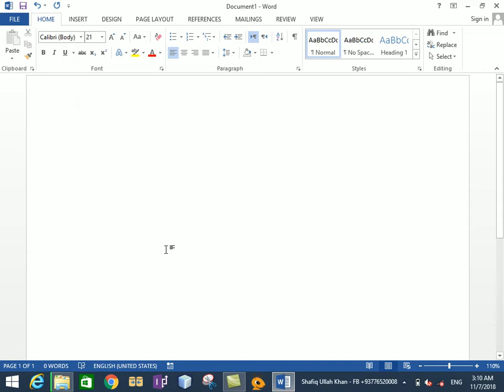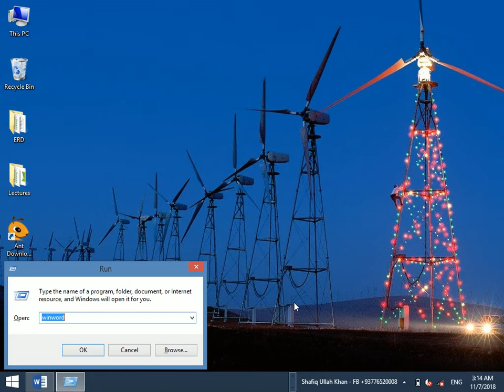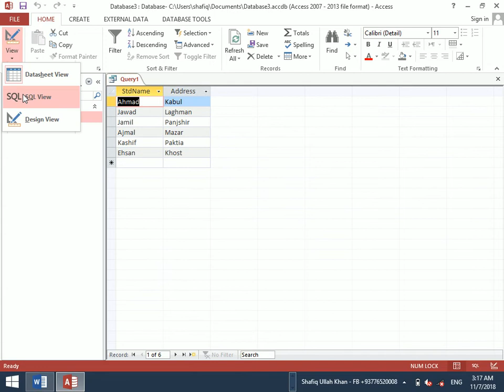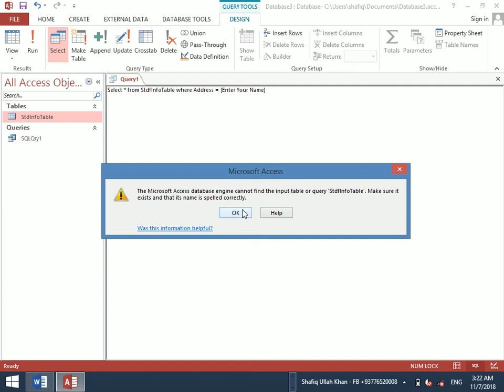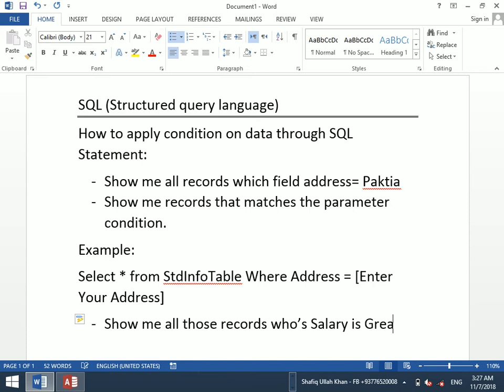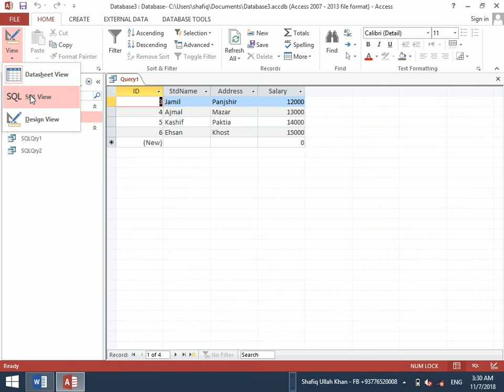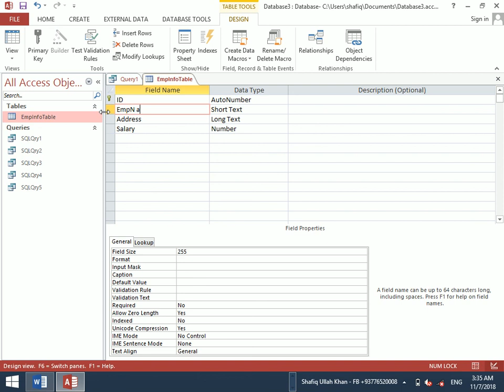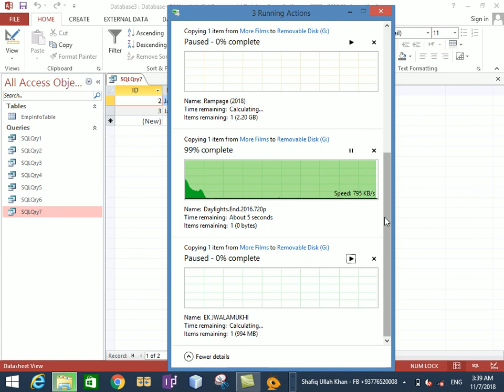Learning Access Program SQL_Statement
Access Program